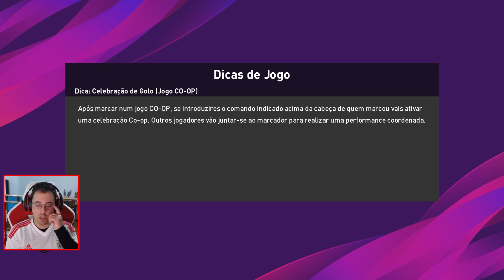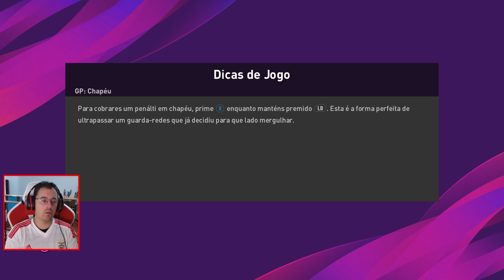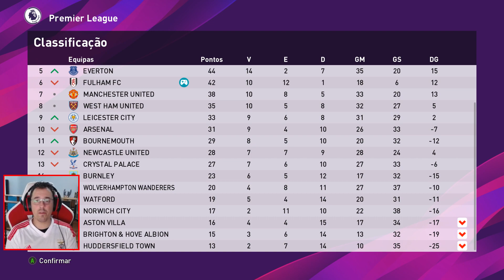eFootball PES 2020 Rumo Ao Estrelato #33 Premier League Fulham vs Everton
PC Gameplay

INSTANT GAMING

CANAIS PARCEIROS

DONATIVOS